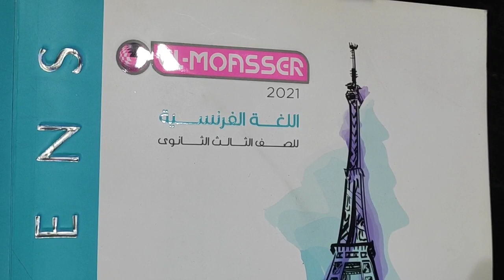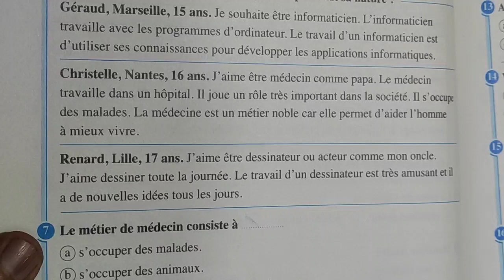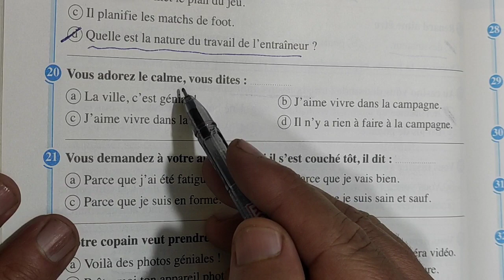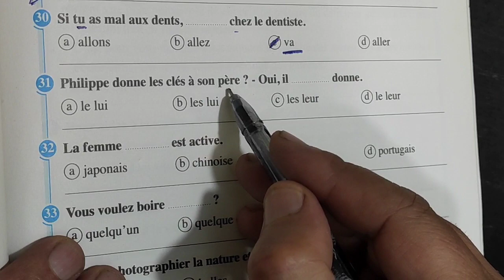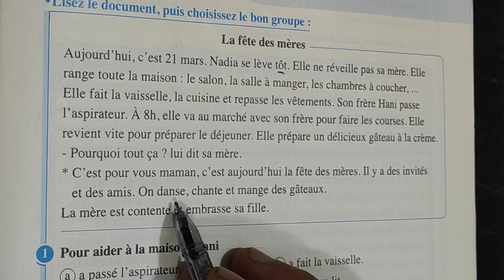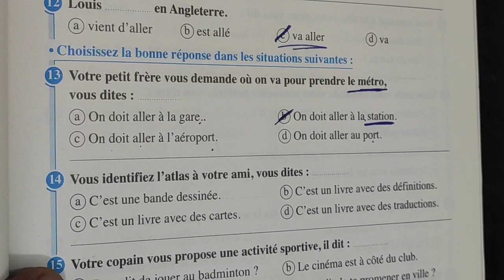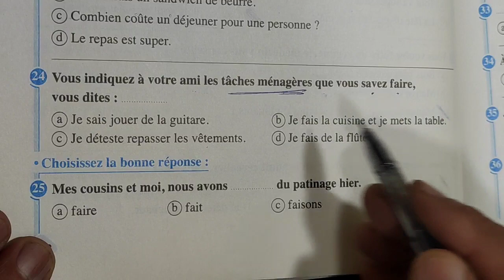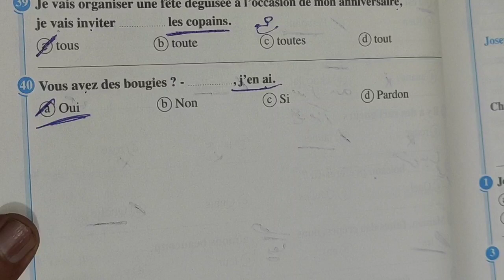حل البوكلت(31_32) من كتاب المعاصر للصف الثالث الثانوي